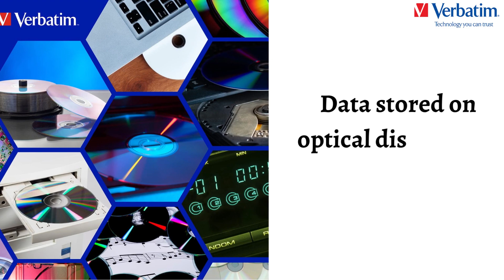Verbatim 43167 Compact Rewritable Disc CD RW DataLifePlus 8 10X 700MB Colour Pack of 5 Slim Case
When drive manufacturers test their products, they use Verbatim media. It’s the global No.1 for a reason – guaranteed quality! Due to the extensive research and development undertaken over the past 50 years, Verbatim is able to provide the highest quality discs which ensure that all your data will be safely stored and will last a lifetime.

Long Lifetime
Optical discs provide the best solution for long-term safe and secure storage of your important files - ideal for all your precious photos, videos and documents that you want to keep forever. They are dust and water resistant and can withstand wide changes in temperature and humidity.
Multiple-uses
Verbatim rewritable discs can be written and rewritten over and over again. SERL technology allows continual rewrites without the loss of quality or sound degradation.